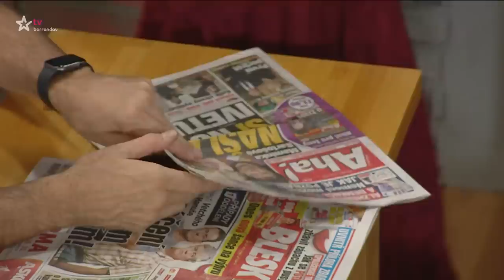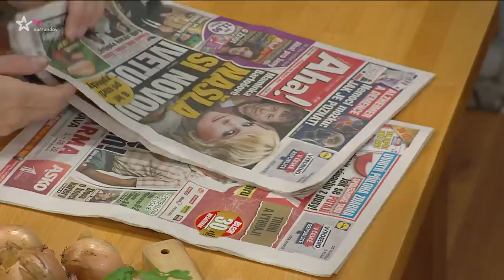Agáta Jaromíra Soukupa (2022/14)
První skutečně hvězdná show, u které se rozhodně nebudete nudit. Prožívejte radosti a starosti hvězdného páru Agáty Hanychové a Jaromíra Soukupa, sledujte jejich příběhy a nahlédněte do jejich uvažování. Agáta Jaromíra Soukupa je zábavný pořad, při kterém můžete zjistit, že žijí stejný život jako vy (Premiéra)